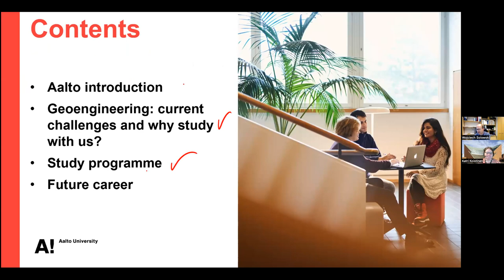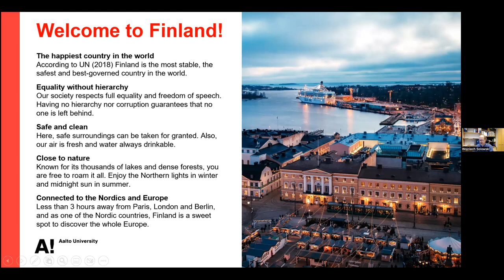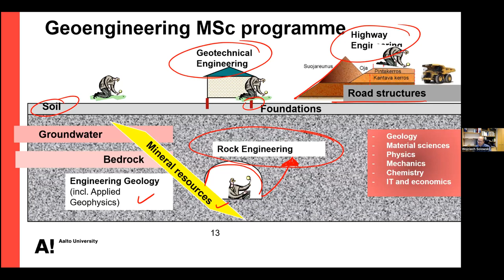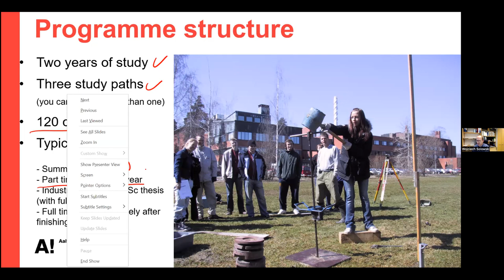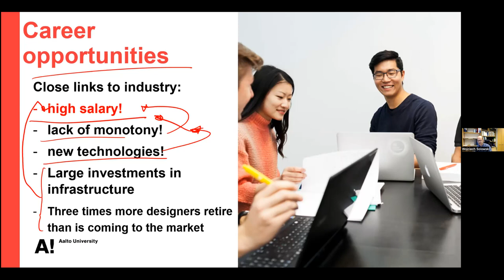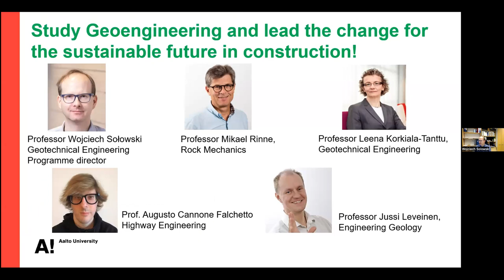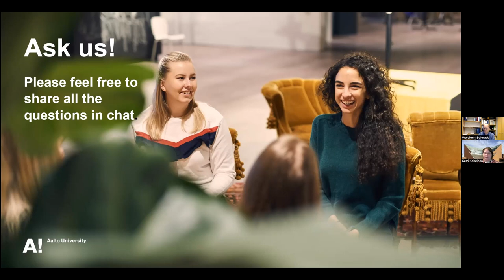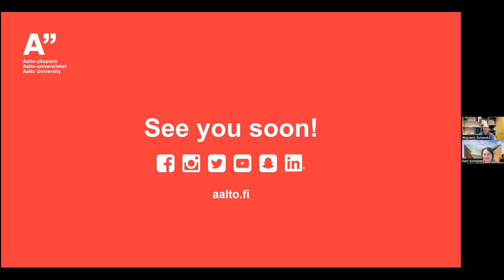Webinar | Geoengineering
As one of the top-ranked programmes in its field, the Master’s Programme in Geoengineering provides world-class education in the disciplines of geotechnics, rock mechanics and highway engineering.Programme graduates play a key role in urbanisation and circular economy, with their expertise helping to alleviate climate change and reduce the use of natural resources. Thanks to their highly appreciated knowledge and skills, as well as the programme’s close collaboration with the industry, graduates tend to find great job opportunities with ease.

Topics covered in the webinar: Aalto University in brief, programme overview, programme structure and content, career opportunities, Q&A.